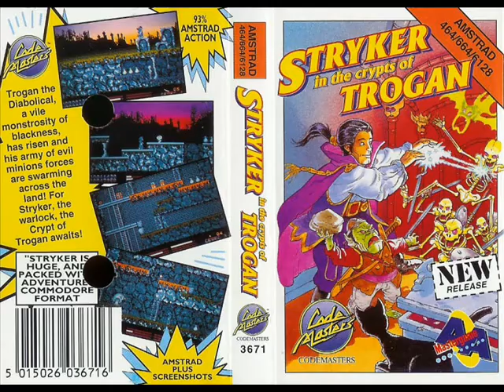Stryker in the Crypts of Trogan Music (Amstrad CPC)